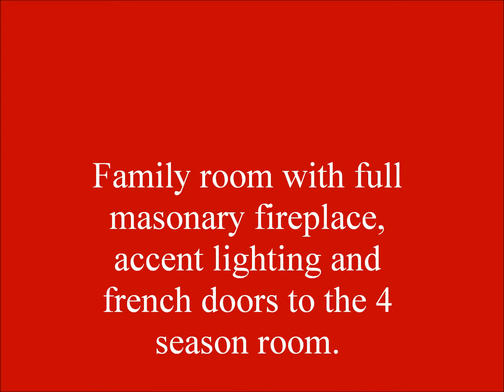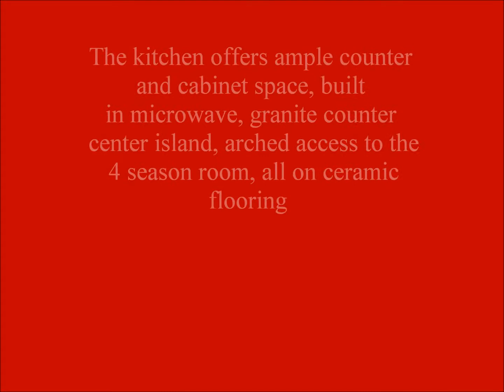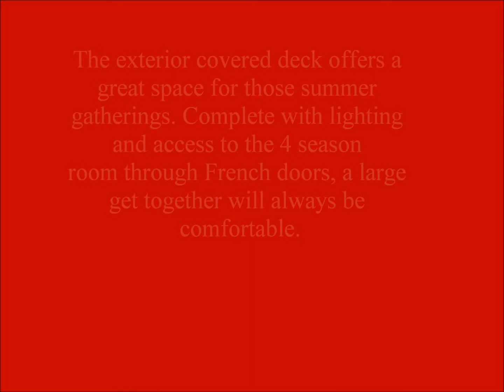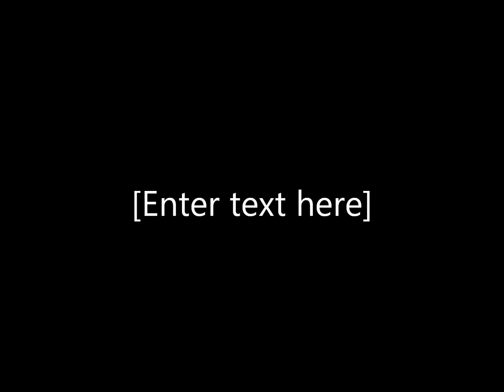851 Doncaster Drive, West Deptford NJ, Best Video Most Photos and Information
Be sure to call the Randy Knowles Team direct at to see this exceptional West deptford home in the Sherwood section. take the tour and call Randy direct at as we have the keys to your new home. Great homes at the right price and about 30 years experience. Randy has sold hundreds and hundreds of local homes and should be your first call when thinking of making a move.